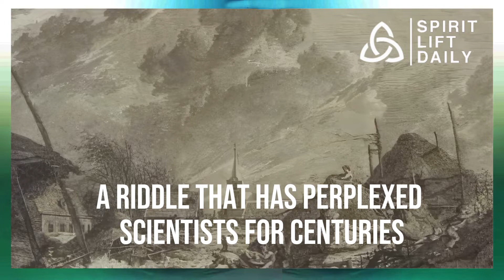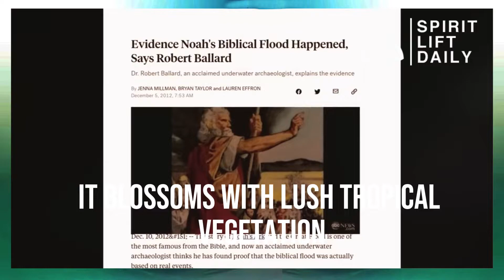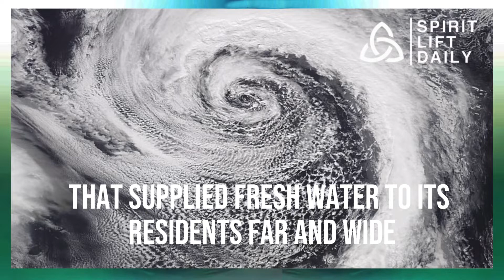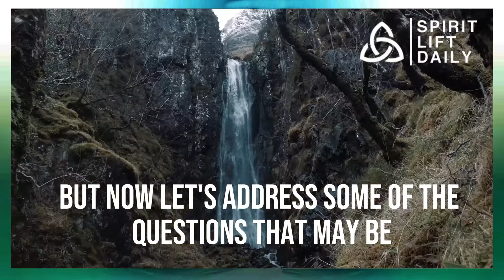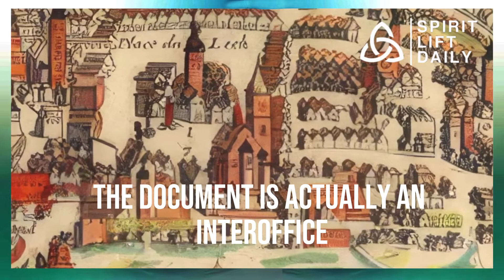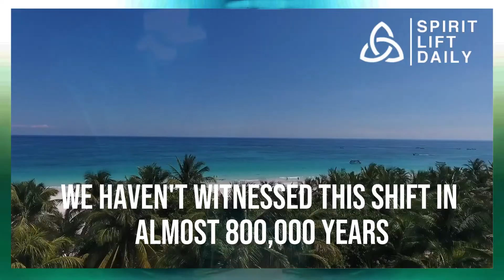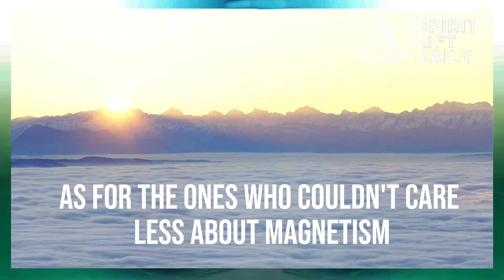CIA's Secret Book: Pole Shift & Ancient Mysteries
In the shadows of classified documents, a mind-bending revelation awaits! Join us in uncovering the enigmatic secrets of the CIA's classified book that delves deep into the mysteries of pole shifts, mass extinctions, and the true Adam & Eve story.

This intriguing journey takes us back to 1966 when a well-known scientist, Dr. Chan Thomas, released a book that could shake the very foundations of our understanding of Earth's history. Locked away by the CIA, it remained hidden for over six decades, with only 57 out of 284 pages made public. But now, the shroud of secrecy has been lifted.

Dr. Thomas's narrative paints a picture of catastrophic pole shifts, cyclically wiping out civilizations and plunging us back to the Stone Age. Are we the sixth advanced civilization to evolve on this planet, as he suggests? His theories are both compelling and controversial.

Delve into the mind-bending ideas of pole shifts, the cataclysmic events that follow, and the tantalizing mysteries of our past. Could there be more to the story of Adam & Eve than we've ever imagined? Discover the evidence and connect the dots in this mesmerizing exploration.

With gripping descriptions and compelling evidence, we'll navigate through a landscape of enigmas that challenge conventional wisdom. The past comes alive as we explore the evidence of previous floods, unexplained ancient structures, and lost continents like Atlantis and Mu.

Join us in decoding the hidden truths, pondering the possibilities, and unraveling the riddles of this astonishing book.

Description and Tags: cia, secret book, pole shift, ancient mysteries, mass extinctions, Adam & Eve story, classified documents, Dr. Chan Thomas, stone age, advanced civilizations, cataclysmic events, flood evidence, lost continents, Atlantis, Mu, ancient structures, hidden truths"